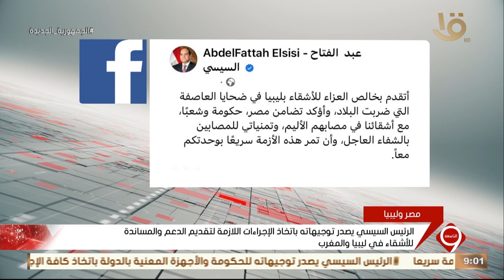نشرة التاسعة | الرئيس السيسي: أتقدم بخالص العزاء للأشقاء بليبيا في ضحايا العاصفة التي ضربت البلاد